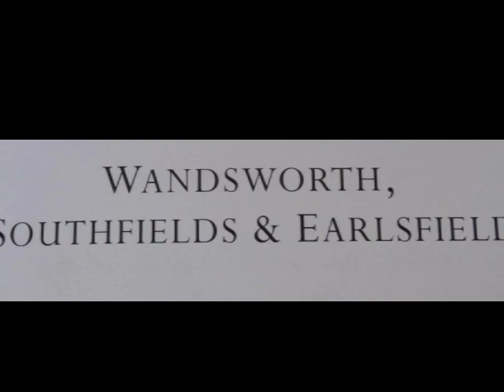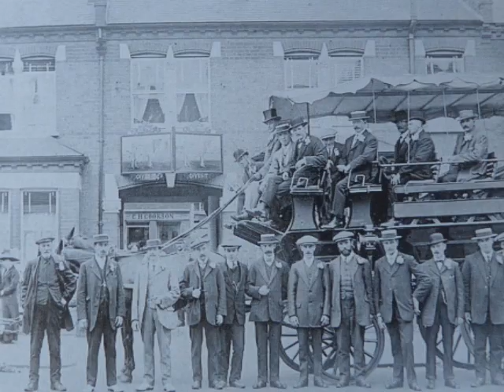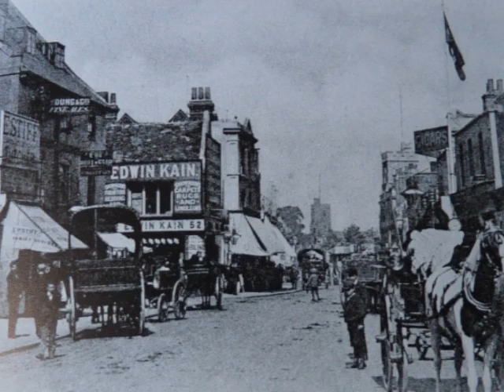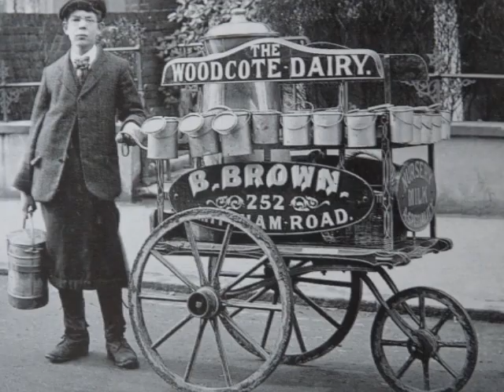wandsworth - putney - battersea - balham - tooting in old photos